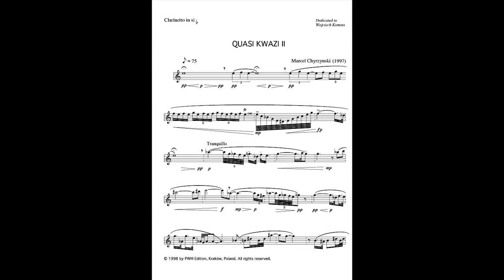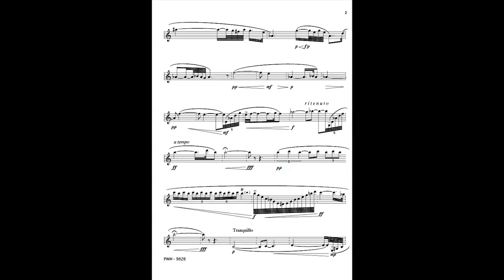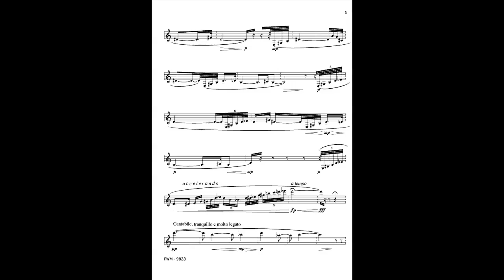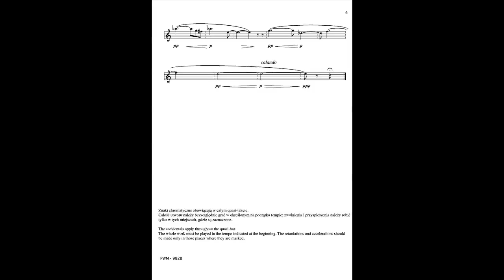Marcel Chyrzyński - "Quasi Kwazi II" for solo clarinet.mov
"Quasi Kwazi II" for solo clarinet by Marcel Chyrzynski. Performed by Dawid Jarzynski. Published by PWM Edition and released on CD by DUX Recording Producers.

"Quasi Kwazi II" na klarnet solo - Marcel Chyrzyński. Wykonane przez Dawida Jarzyńskiego. Partytura wydana przez Polskie Wydawnictwo Muzyczne oraz na CD przez DUX Records.